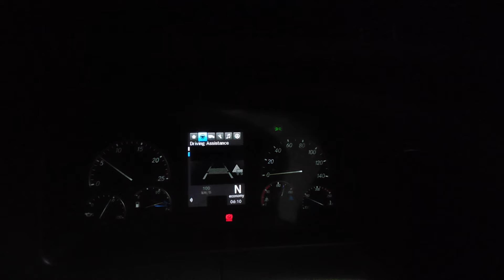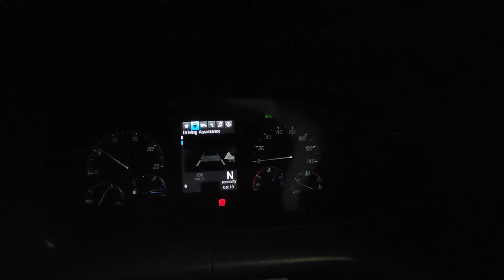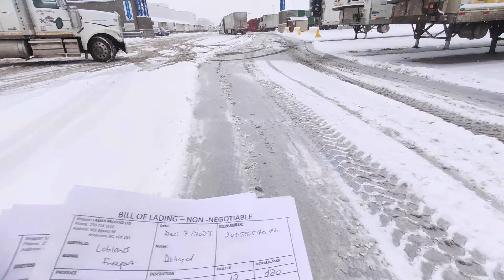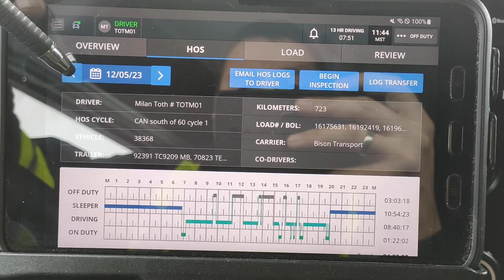S1E5 PÉNTEK 🚚 Elegáns lezárás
Na itt a vége. Lassan hazaérek. Köszi, hogy velem tartottatok az egész héten. Remélem tetszett. :)

Music from Uppbeat (free for Creators!)